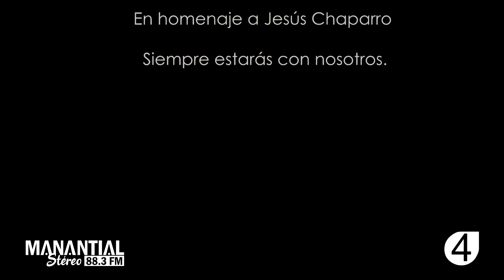🎼🎙️🎵 Show Musical - Lady Noriega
ShowMusical 🎵 La reconocida cantante y actriz Lady Noriega nos comparte detalles inéditos de su vida artística y personal. Desde la plaza doctrinera, la interprete presenta su nueva canción Culpable 👇